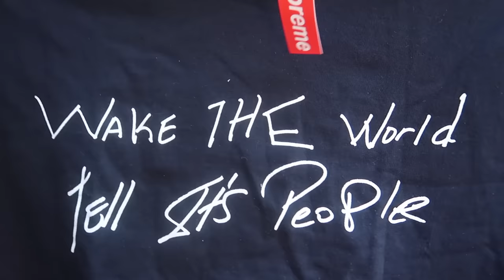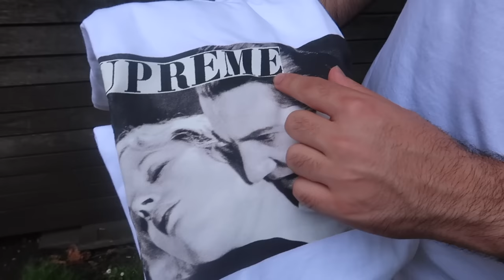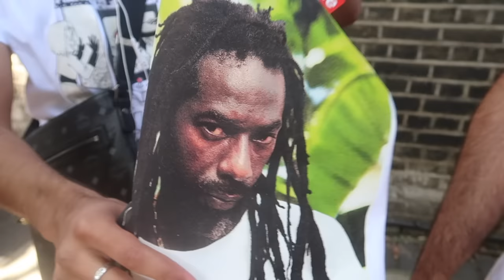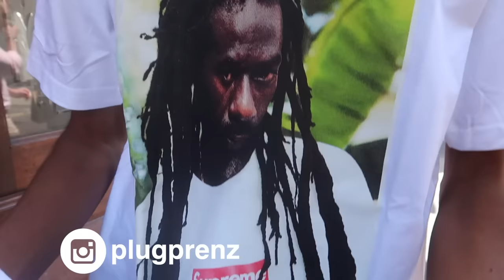SUPREME SUMMER TEES, BUJU BANTON TEE, COFFEE MAKER - SUPREME WEEK 18 SS19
Summer Tee weeks always stand above the rest. Supreme released 9 summer tees and in addition to that a Buju Bantu photo tee. I wasn't able to sign up, but got lucky and hit a shirt online! I went in-store and it definitely felt reminiscent of the days of past. A lot of people were out, so the vibe was popping.

Thank you for the love and support once again!

Tell me your opinion on the tees, and what you picked up!